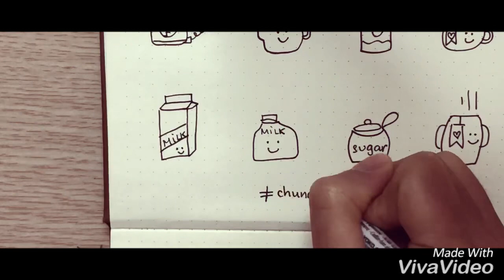Vẽ sketchnote đồ uống dễ thương_Vẽ một nét_Học viện vẽ tuốt_Sketchnote Academy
sketchnote
doodle
đồ uống
drink